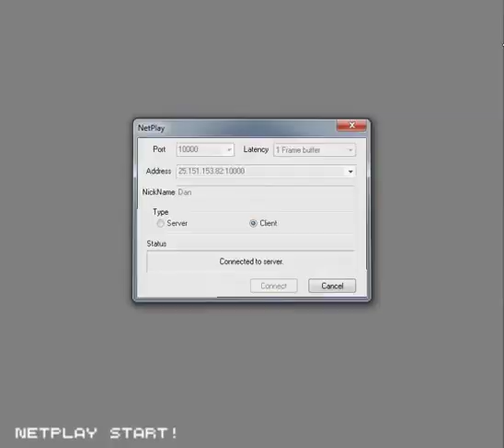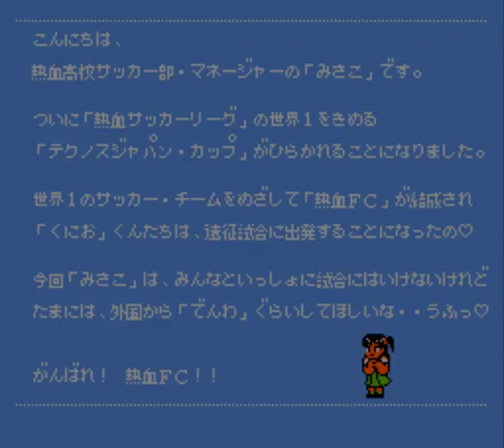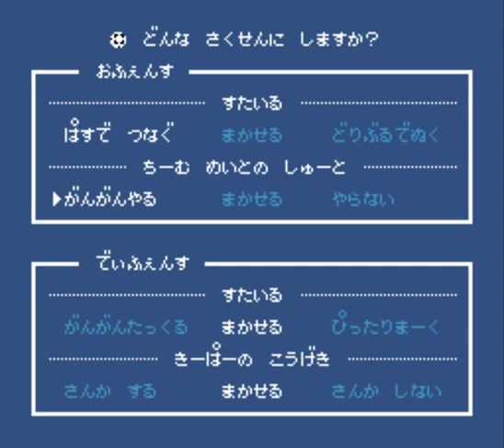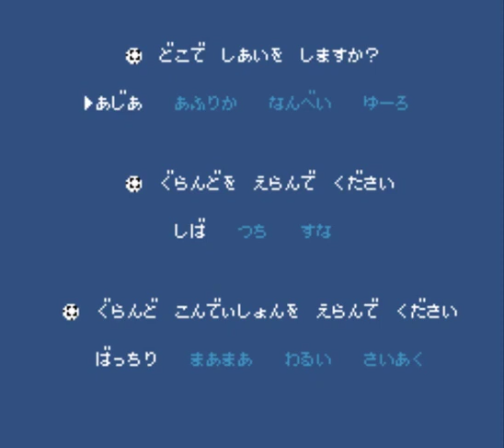Nekketsu Soccer Role Change